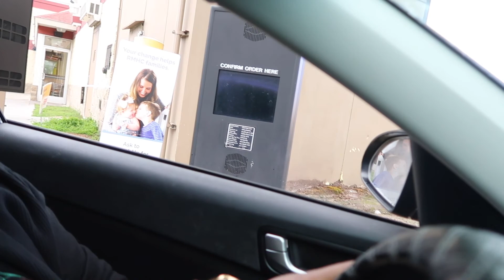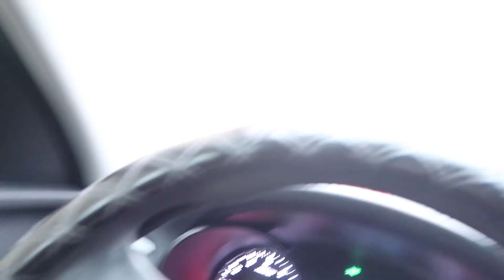I Gave Birth To My Son!!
Heyyyy! I am so exciting to announce that I gave birth to my son, R3! In this video I take him to his wic appt, pick up a gift for him, get work done on our apartment, and a in home specialist comes to do a learning activity with my kids.

Xoxo - Kia

💛FAMILY
•Mommy: 24
•Anaya: 1
* R3: 2 months

📍EDITING SOFTWARE:
•Imovie